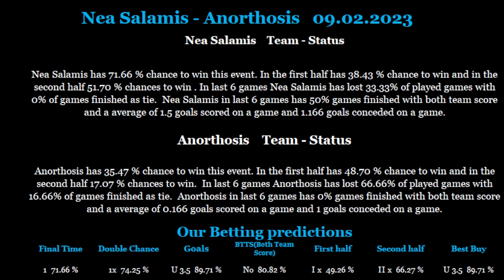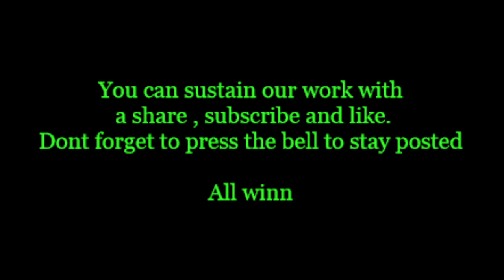Nea Salamis-Anorthosis 09 02 2023 betting tips and analis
Betting tips and analis for Nea Salamis-Anorthosis 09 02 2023
Beting tips,betting analis,betting tips and analis for